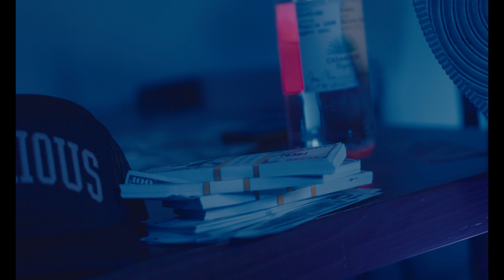Ya Boy Beto - Blunts & Gold 4am Freestyle (Official Music Video)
Shot by @DeagleMediaPomp